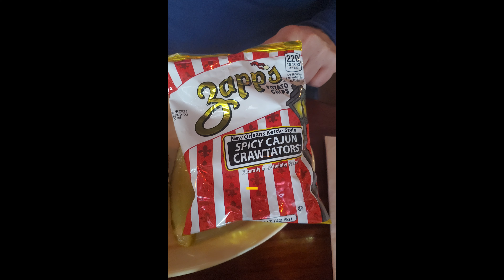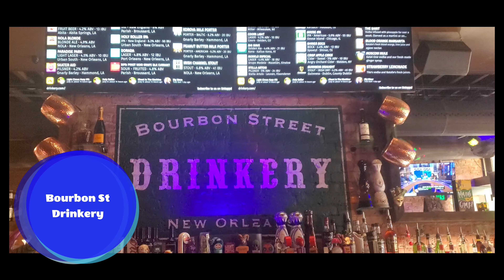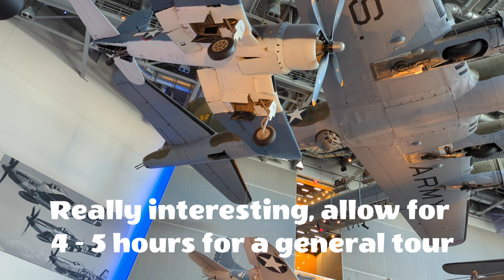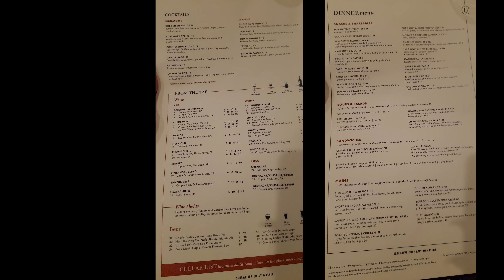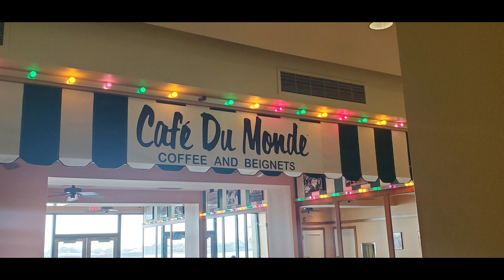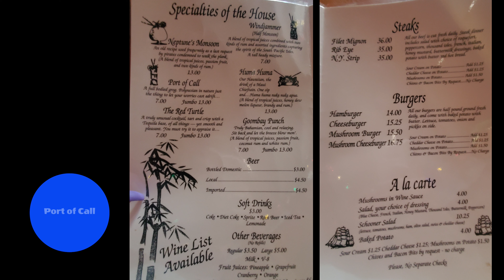NCL Breakaway Jan 2023 New Orleans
Visiting the famous Bourbon St in New-Orleans LA, drinking all the fun drinks, best burger of our lives, and a few good eats before we board the Breakaway for vloggerextravaganza